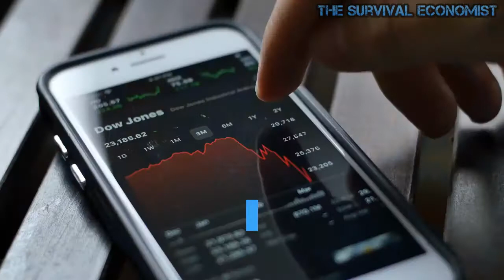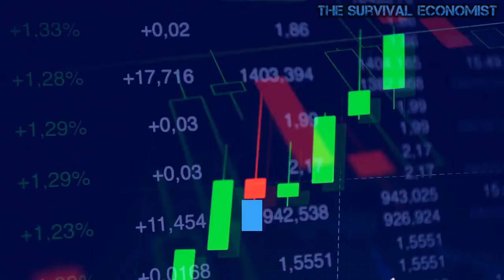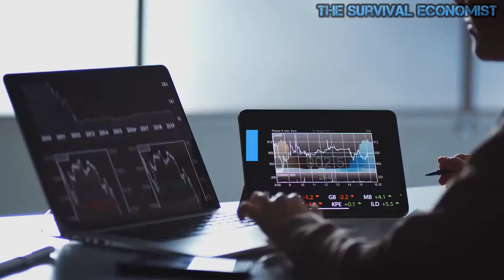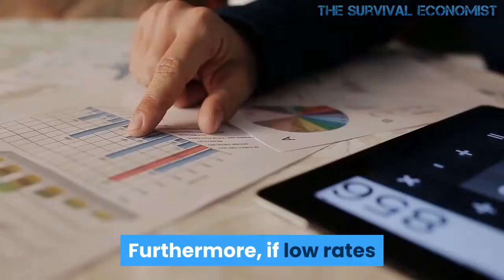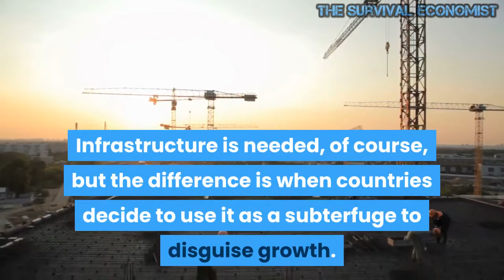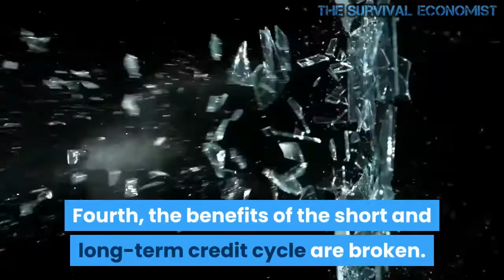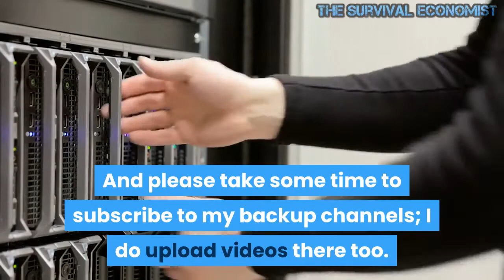The Everything Bubble How A Debt Driven Economy Creates More Frequent Crises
DOLAR

00:00 Yasal uyarı
00:40 Abone Olmayı Unutmayın

economy coinlist,
economy lessons,
economy of turkey,
economy 101,
economy team cap,
economy explained,
economy documentary,
economy class turkish airlines,
economy analysis,
economy and finance